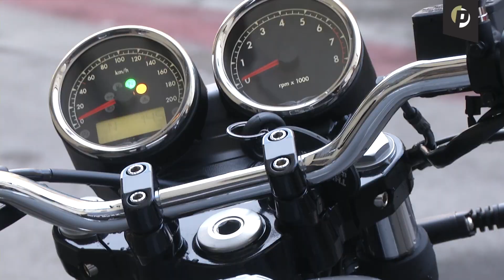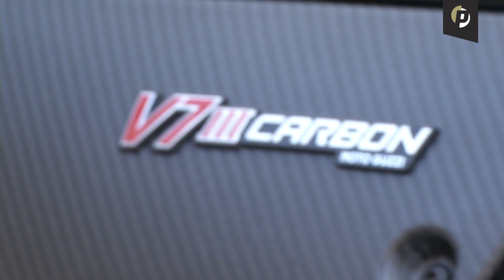Moto Guzzi V7 III Carbon 2018 - test Promotor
Bart is terug in Mandello del Lario, Italie, om daar drie nieuwe Moto Guzzi V7 III modellen te rijden: Rough, MIlano en de limited edition Carbon. Waarvan er maar 1921 van worden geproduceerd.